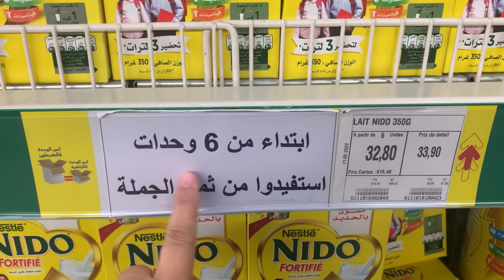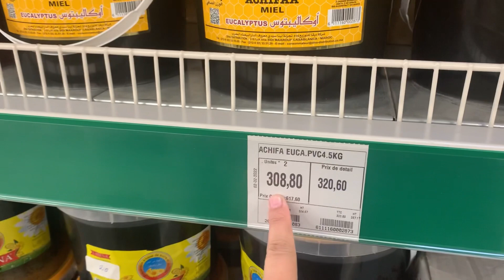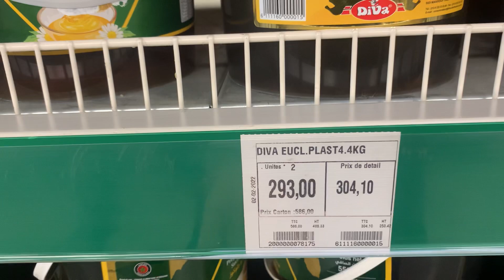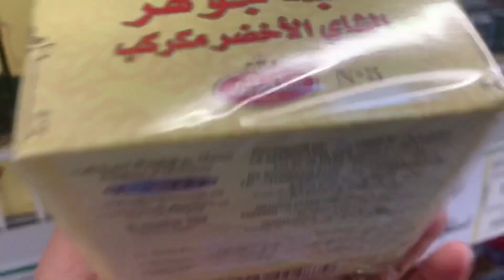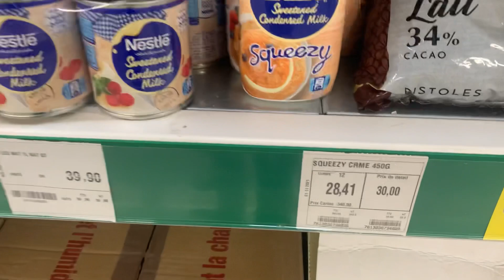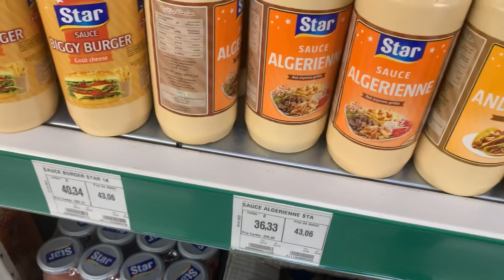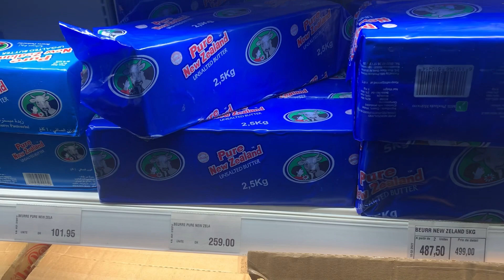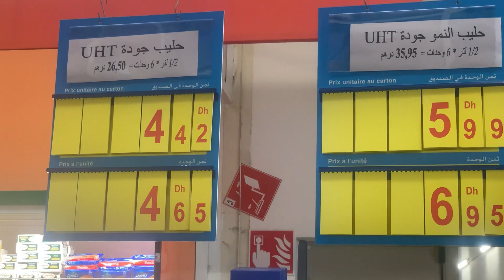تقدية شعبان عوينك فرمضان👌كنقلب على رخا قبل ميولي الغلا كوني قادة💪وتقداي بذكاء الأشياء لتعونك فرمضا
سلام حبابي عواشركم مبروكة بالصحة والسلامة يا ربي وبجميع امتمنيات اليوم انشاء الله شاركت معاكم فيديو فطريقة ديالي فتنظيم وتسيير الامور والاقتصاد فالتقنية ديال شهر الشعبان لي لتعاونك فرمضان فيديو كل افادة نتمنى يعجبكم فيديو وشكرا ليكم احبكم في الله